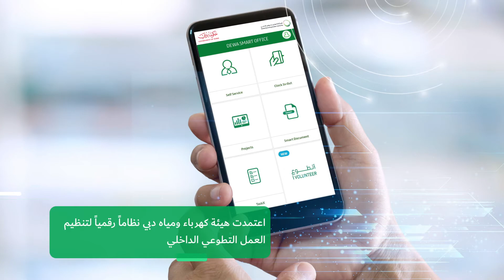نشرة الهيئة الأسبوعية - 11 ديسمبر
النشرة الأسبوعية لآخر أخبار ومستجدات ومبادرات هيئة كهرباء ومياه دبي، تشاهدونها في هذا الفيديو. أخبار_ديوا